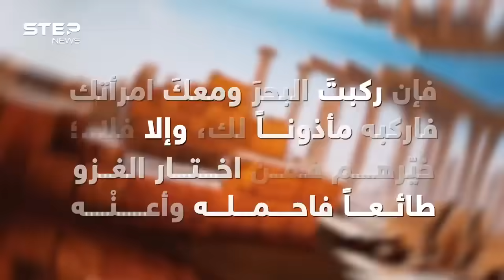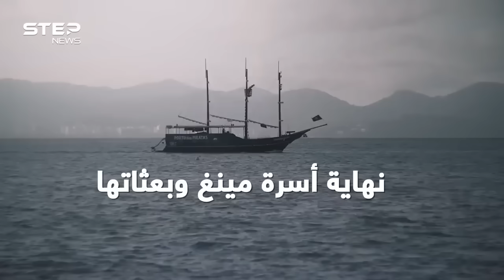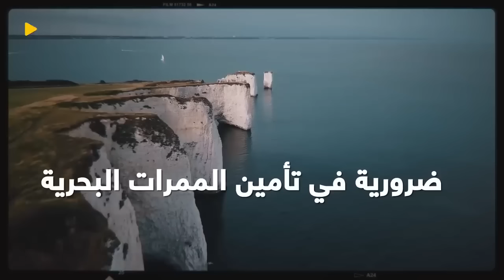وثائقي أسياد المحيطات | من يتحكم في المياه يتحكم في العالم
مقولة قديمة تقول: "السيطرة على المياه تعني السيطرة على العالم." انطلاقًا من هذا المعتقد، اندلعت حروب وصراعات بحرية حول العالم. في هذا الوثائقي، نستعرض لك تاريخ الصراعات البحرية وتطورها وصولًا إلى يومنا الحالي، حيث تتصارع القوى الكبرى للهيمنة على البحار.